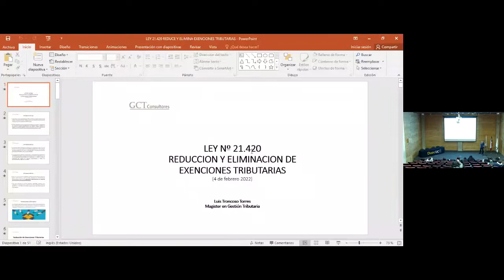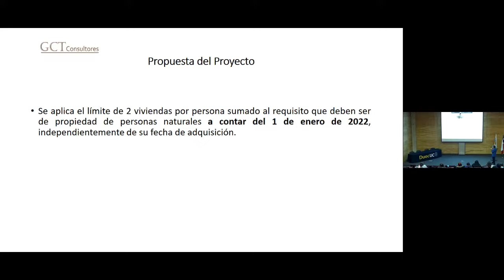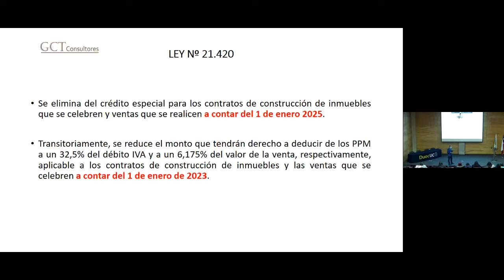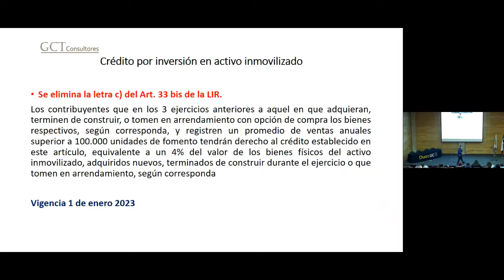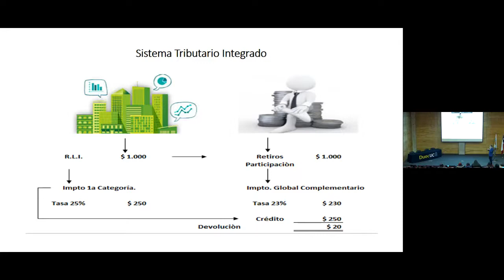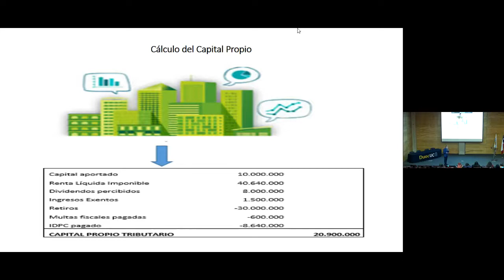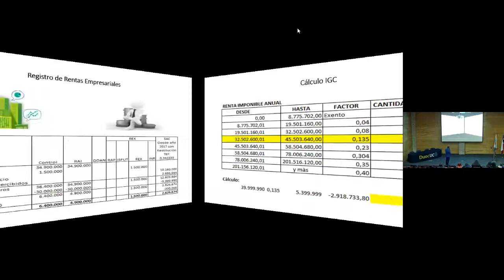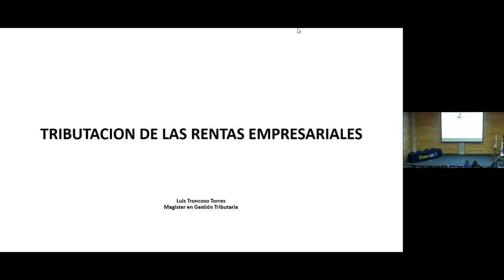JORNADA DE ACTUALIDAD TRIBUTARIA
Una oportunidad de aprendizaje y actualización a cargo del Docente Luis Troncoso, Magister en Gestión Tributaria. Para conocer los detalles de la Ley N° 21.420 REDUCCIÓN Y ELIMINACIÓN DE EXCENCIONES TRIBUTARIAS.